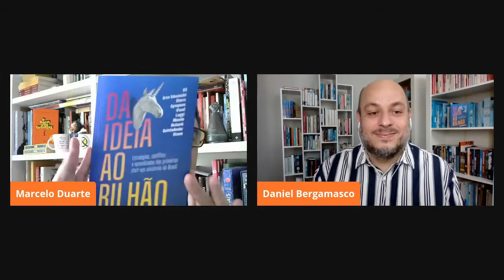START-UPS UNICÓRNIO DO BRASIL - Entrevista com Daniel Bergamasco - Programa 30 - Olá, Curiosos! 2021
O que são "start-ups unicórnio"? O termo foi criado pela investidora Ailin Lee, fundadora da Cowboy Ventures, em 2013, para designar empresas avaliadas em mais de 1 bilhão de dólares.  No livro "Da Ideia ao Bilhão - Estratégias, Conflitos e Aprendizados das Primeiras Start-Ups Unicórnio do Brasil", o jornalista Daniel Bergamasco investigou os bastidores das 10 primeiras empresas brasileiras que ganharam esse título:  99. Arco Educação, Ebanx, Gympass, iFood, Loggi, Movile, Nubank, Quinto Andar e Stone.